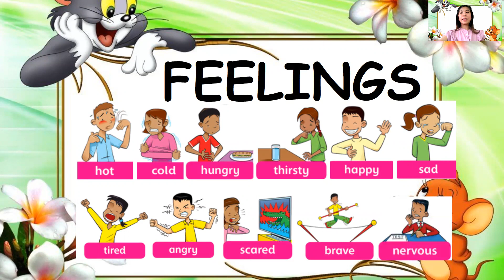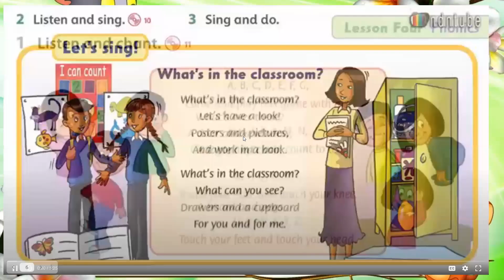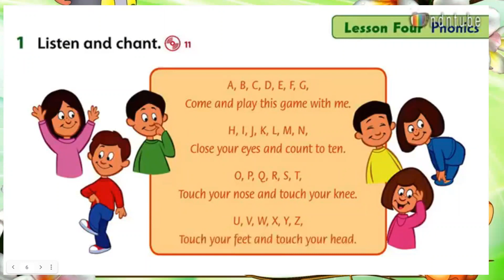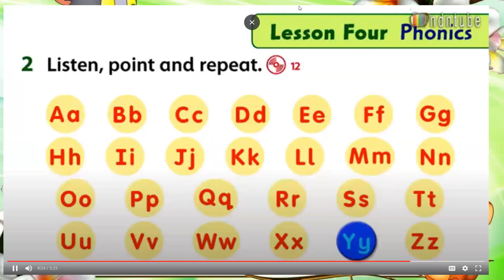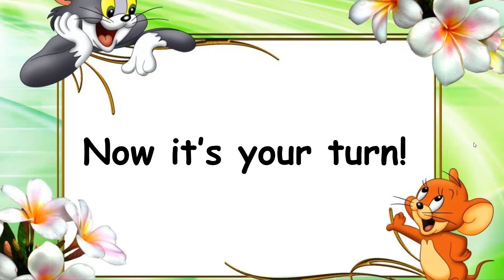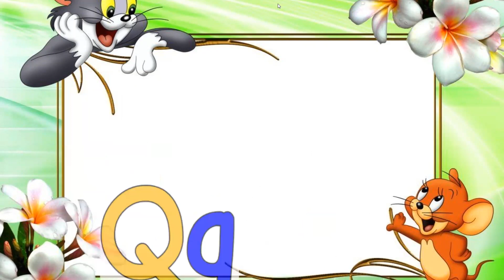Family and Friends P2.2 Ep.3 (Phonics)